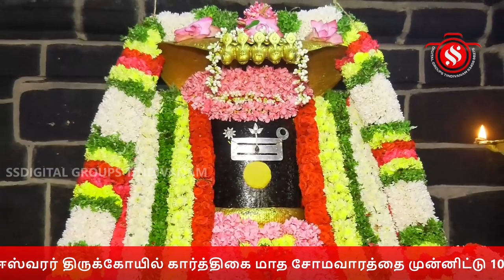திண்டிவனம் கிடங்கல்கோட்டை அருள்மிகு அன்புநாயகஈஸ்வரர் திருக்கோயில் சோமவாரம் 108 சங்காபிஷேகம்